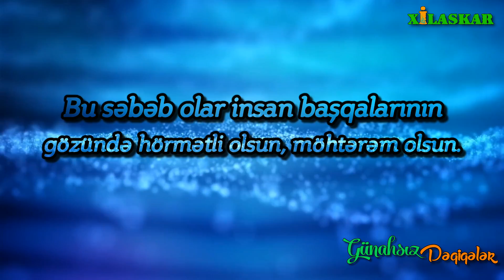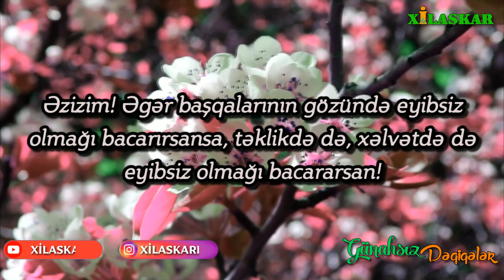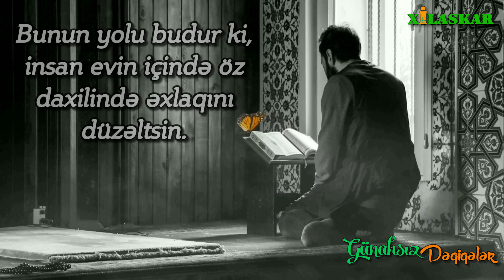Günahsız Dəqiqələr - Qəlbin gözəlliyi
Kanala abunə olmağı və videonu bəyənməyi unutmayın.

Videonu öz dostlarınız arasında paylaşa bilərsiniz.